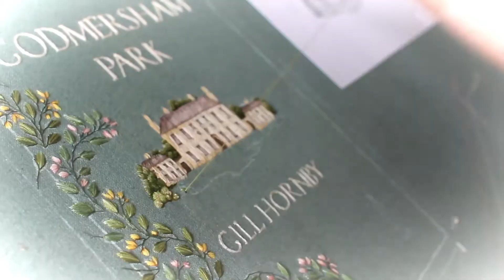Godmersham Park by Gill Hornby